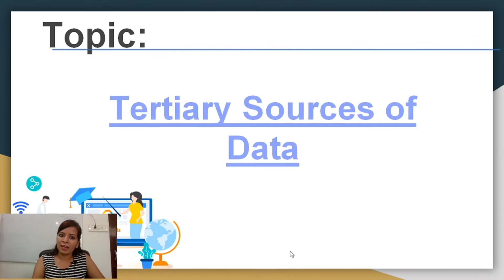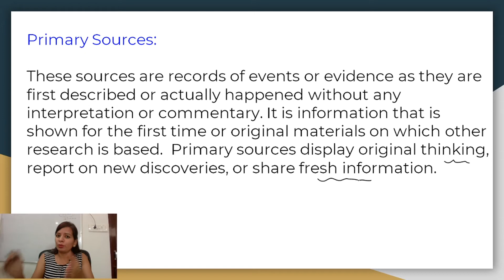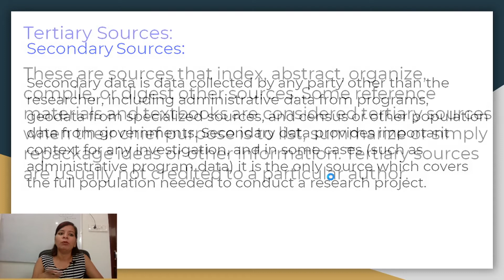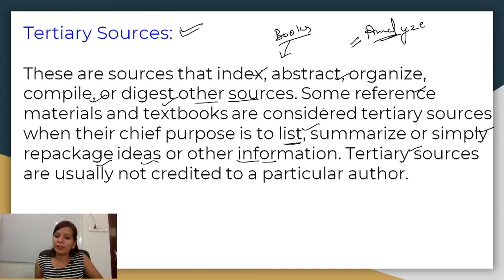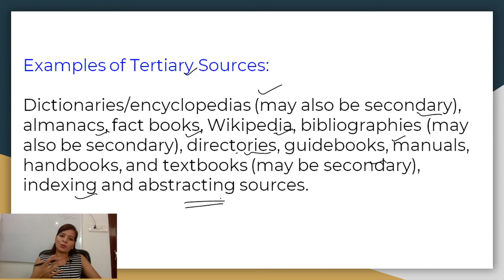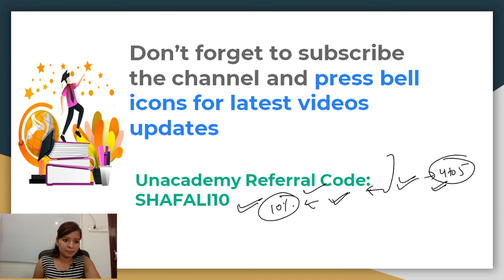Primary Secondary & Tertiary Data Sources | Be Prepare for UGC-NET